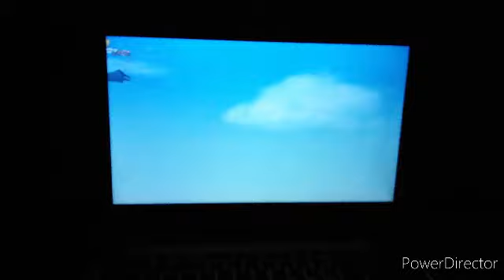Villain Defeats 93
KBOT-3700 from Zeke and Luther
Gendo Ikari from The End of Evangelion
Toc-Man/Orson from Pac-Man World
Brick Bristol from Kick Buttowski: Suburban Daredevil
Johnnie Ray King from Zeke and Luther
The Postman from Olive the Other Reindeer
Paradox from Yu-Gi-Oh!: Bonds Beyond Time
Warren from Don't Hug Me I'm Scared: The Series
Bradley "Brad" Buttowski from Kick Buttowski: Surburban Daredevil
Toc-Man/Orson from Pac-Man World Re Pac